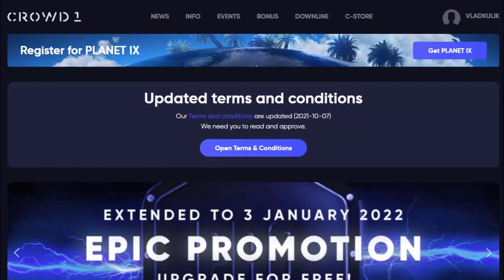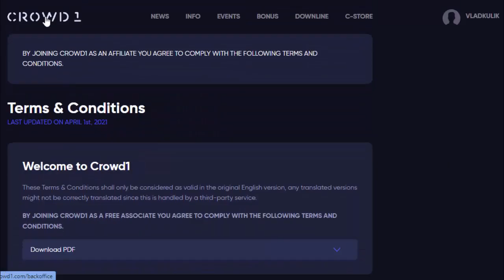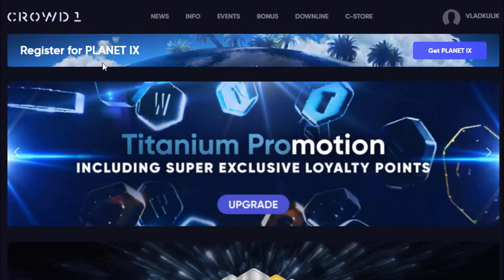Crowd1 – Надо принять ОБНОВЛЁННЫЕ Terms and Conditions Crowd1.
Бизнес модель Crowd1 на основе онлайн-нетворкинга на сегодняшний момент является лучшей возможностью для миллионов людей принять участие во многих крупнейших мировых и локальных компаниях разных индустрий.
Кроме того, участвовать и получать доход от Виртуальной Реальности в собственном проекте компании – Planet.IX – цифровой копии нашей планеты.

Помогу зарегистрироваться, оплатить любой бизнес пакет, окажу любую поддержку.